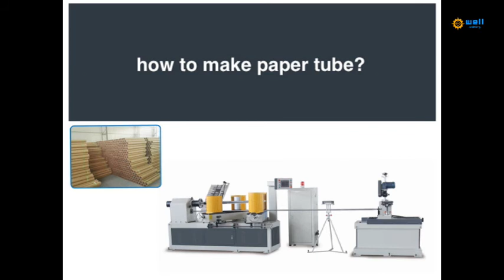Spiral paper tube machine suppliers